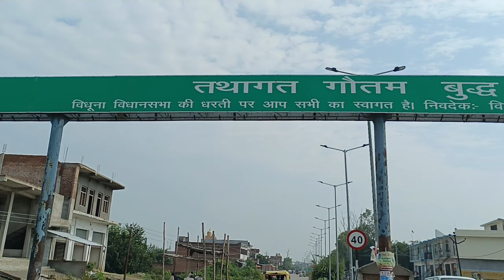सुलेखा की दीदी रेखा से मिली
sandeep sulekha lifestory
sandeep sulekha ka video
sandeep sulekha love ❤ story
meeting sandeep sulekha

sanjeetashiv